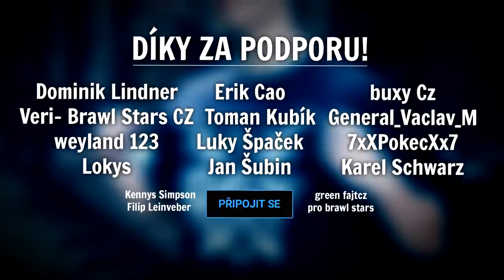*MEGA* Opening! ● Padne Sandy? 🤔 | Brawl Stars #49